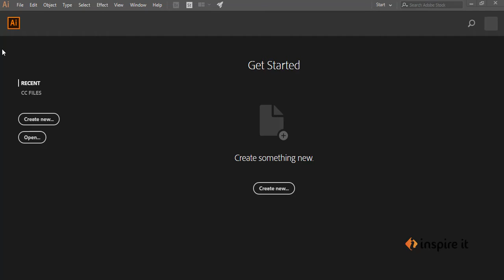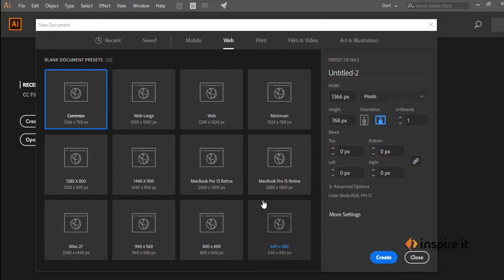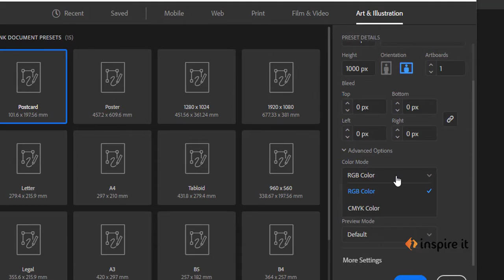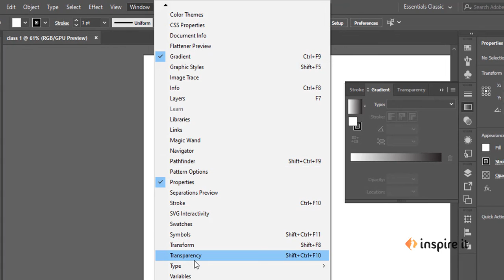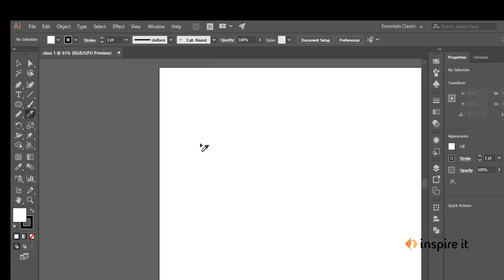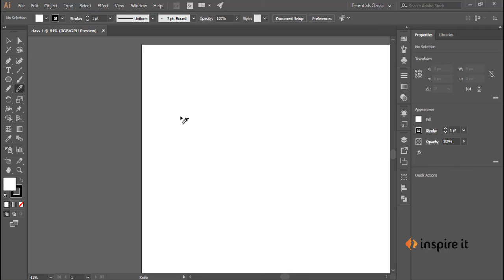Creating Document in Illustrator cc | Bangla Tutorial | Class 1 I Inspire IT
Introductory Illustrator tutorials for my Graphic Arts students by inspire it

PART 1 :- how to create document in illustrator cc bangla tutorial .